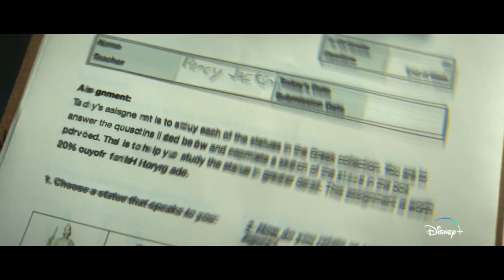Percy Jackson and the Olympians Official Trailer - Walker Scobell, Jason GrayStanford, Leah Jeffries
Check out the official Percy Jackson and the Olympians Trailer starring Walker Scobell, Jason Gray-Stanford, Leah Jeffries

 Starring: Walker Scobell, Jason Gray-Stanford, Leah Jeffries

Synopsis: Disney+ series based on Rick Riordan's 'Percy Jackson and the Olympians' novels.